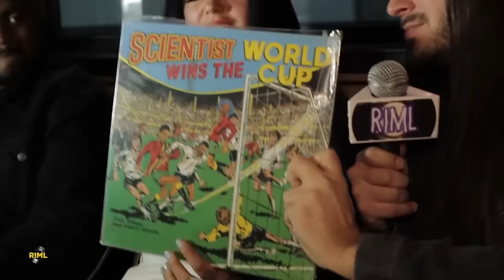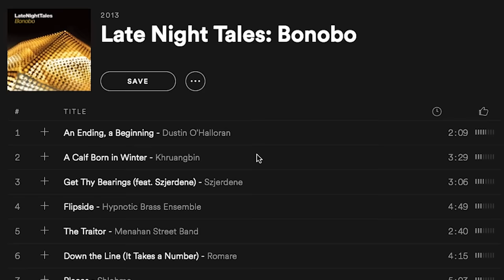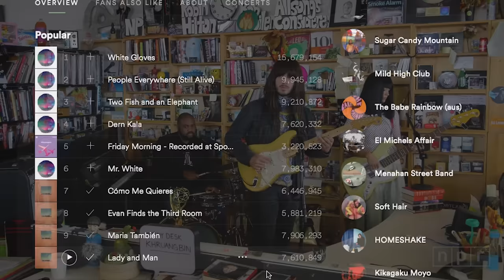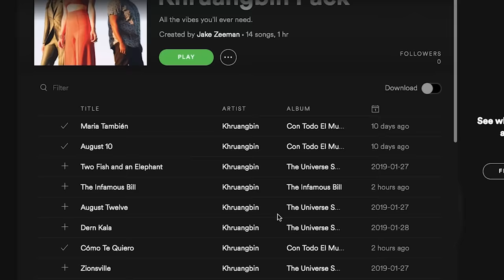Khruangbin: How A Houston Trio Brought Thai Funk To The Masses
Khruangbin has made quite the name for themselves over the past couple years by producing dreamy, Thai-influenced, psychedelic music. It’s a sound that seems like it came straight out of a Tarantino movie. I take a look at the Houston trio's background and show how they brought 60s & 70s Thai funk to the masses.

Shot using: Audio Technica AT2020 USB Mic, QuickTime Screen Recording, and 4K Video Downloader

Maria Tambien, Zionsville, A Calf Born in Winter, The Infamous Bill, Mr. White, Two Fish and an Elephant, Como Te Quiero, and August Twelve by Khruangbin
Dangerous Match 3 by Roots Radics